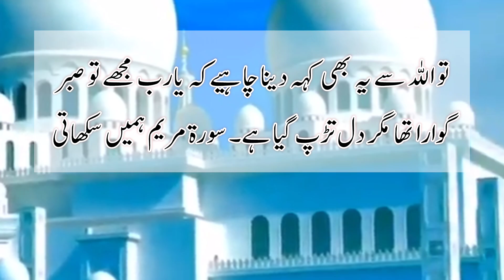dua quotes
surah Mariam hamy batati h@The islamic beat-1